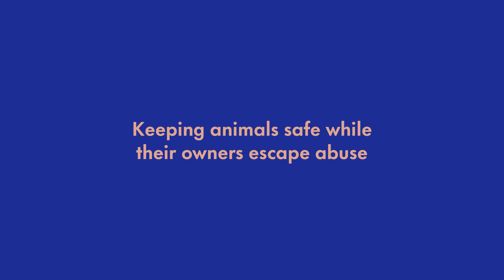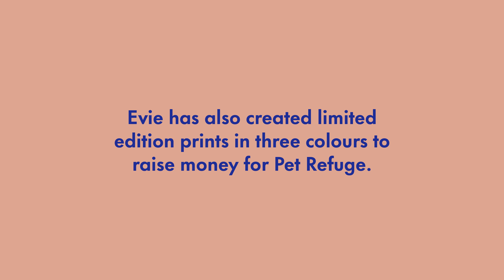Dulux Colour Ambassador Evie Kemp’s colourful mural for Pet Refuge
Pet Refuge has opened New Zealand's first shelter dedicated to temporarily housing pets affected by domestic violence, keeping them safe while their owners escape abuse.  Dulux partnered with Evie Kemp who designed and painted a mural in the Pet Refuge shelter using the Dulux® Colours of New Zealand® range.  View the video to see Evie’s design journey, her colourful mural and limited edition prints.

To help pets and their families escape abuse and find safety, purchase an Evie Kemp print or donate to Pet Refuge by visiting petrefugeprints.co.nz